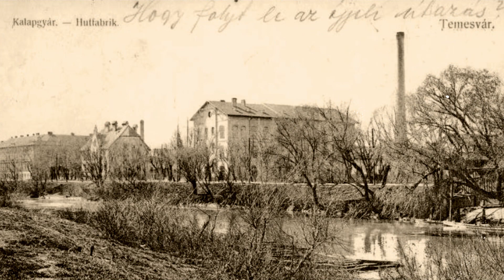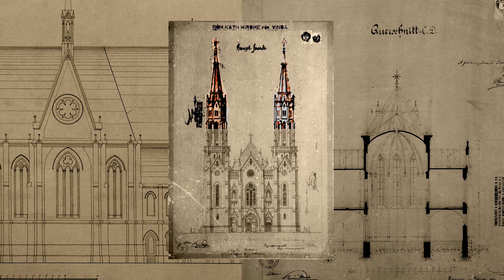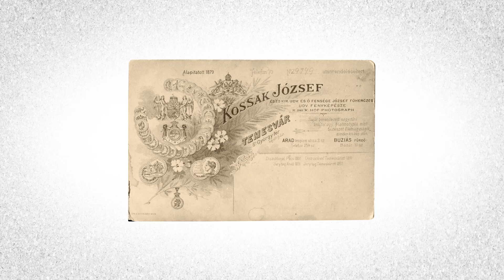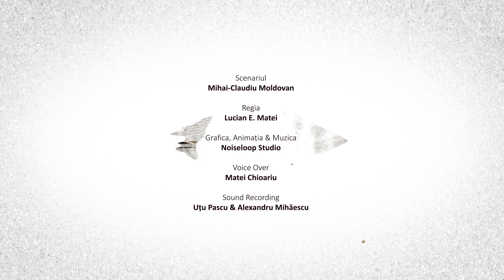HoT: Architects - Eduard (Ede) Reiter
HoT: Architects - Eduard (Ede) Reiter este cel de-al doilea scurtmetraj din seria de animații educaționale HoT: Architects, realizate în cadrul proiecutlui cultural Heritage of Timișoara.

Regia: Lucian E. Matei
Scenariul: Mihai-Claudiu Moldovan
Grafica, animația & muzica: Noiseloop Studio
Voice over: Matei Chioariu
Sound Recording: Uțu Pascu & Alexandru Mihăescu

Heritage of Timișoara: Architects este un proiect marca Heritage of Timișoara, un program pentru promovarea patrimoniului cultural material timişorean, creşterea gradului de conştientizare asupra importanţei protejării şi conservării acestuia şi încurajarea turismului cultural în cartierele istorice ale oraşului.

Heritage of Timișoara: Architects este un proiect organizat de Asociația Prin Banat, susținut de Ordinul Arhitecților din România, din timbrul de arhitectură, co-finanțat de AFCN, cuprins în programul cultural prioritar al Centrului de Proiecte al Municipiului Timișoara, realizat cu sprijinul Primăriei Municipiului Timișoara și al Consiliului Local Timișoara, și de Asociația Banat IT.

Proiectul nu reprezintă în mod necesar poziția Administrației Fondului Cultural Național. AFCN nu este responsabilă de conținutul proiectului sau de modul în care rezultatele proiectului pot fi folosite. Acestea sunt în întregime responsabilitatea beneficiarului finanțării.

Proiect cultural cuprins în programul cultural prioritar general al Centrului de Proiecte al Municipiului Timișoara, realizat cu sprijinul Primăriei Municipiului Timișoara și al Consiliului Local Timișoara. Proiectul cultural nu reprezintă în mod necesar poziția Primăriei Municipiului Timișoara și a Consiliului Local Timişoara. Conținutul proiectului cultural și modul în care rezultatele acestuia pot fi folosite reprezintă responsabilitatea exclusivă a autorilor și beneficiarului finanțării. Primăria Municipiului Timișoara și Consiliul Local Timișoara nu sunt responsabile pentru conținutul materialului și modul în care acesta ar putea fi folosit.

Parteneri: OAR / Filiala Timiș, Direcția Județeană pentru Cultură Timiș, Asociația de la 4, Editura Intaglio, Centrul Reformat Timișoara, Liceul Teologic Romano-Catolic „Gerhardinum”

Mai multe detalii despre programul cultural Heritage of Timişoara